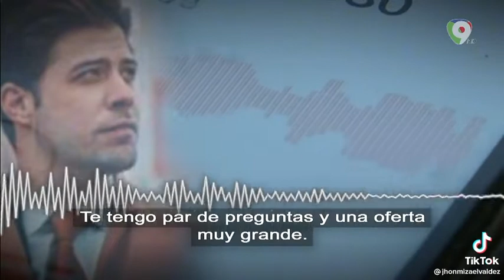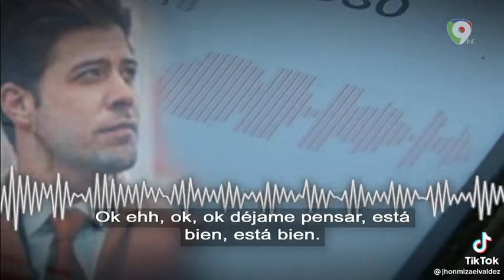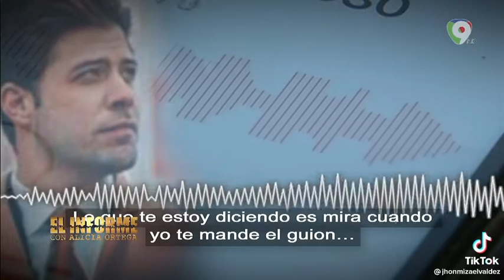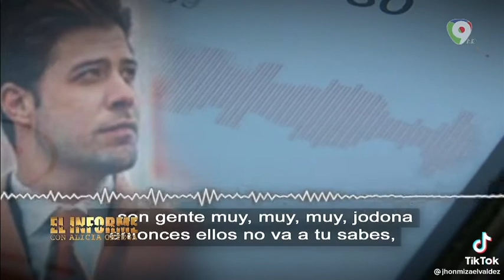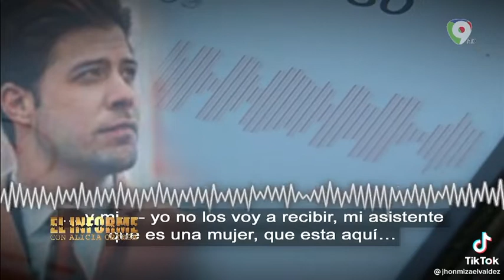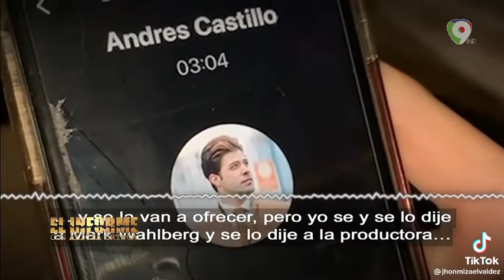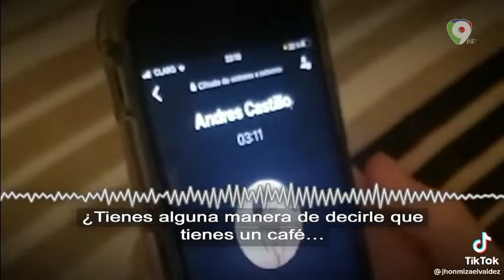Actor dominicano se ve envuelto en tremendo escándalo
You to be

Gracias mis amores por el apoyo a este canal 🌷

paypalme/Jennytv